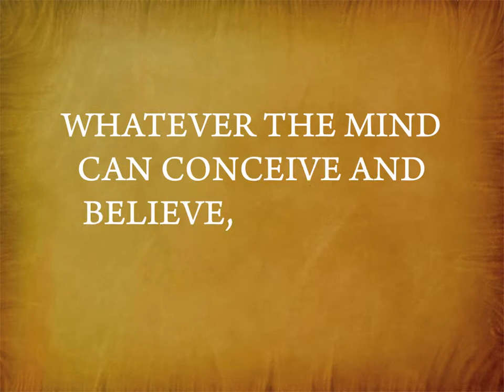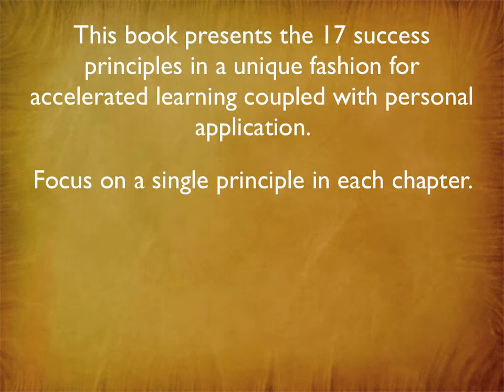envisioning_success_trailer.mov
A New , Easy Way to Develop the Habits of Success.
Napoleon Hill's Science of Success presented like never before!
In this new book, stunning full-color images depict each principle, two essays accompany each Artwork, and a meditative exercise offers a third way to absorb the concepts.